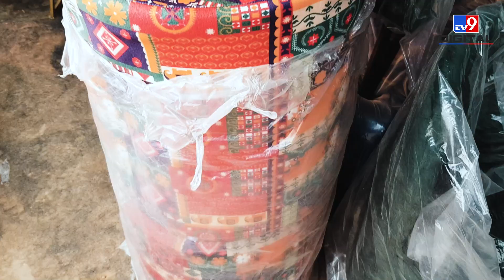Banjara Market in Delhi-NCR | Market to buy affordable home decor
Banjara Market in Gurugram is known for pocket-friendly furniture pieces, traditional home decor items, quirky crockery sets and much more and if bargaining is your thing, this market is totally the best place for you. Where your dreams become reality is at Banjara Market in Gurgaon.